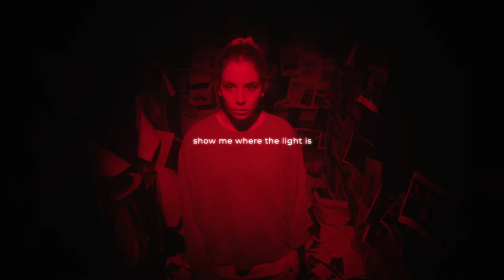emie nathan - white light (lyric video)